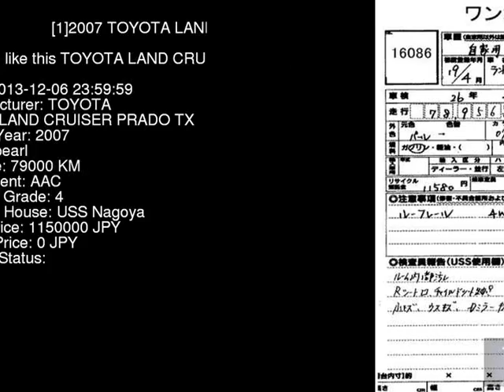2007 TOYOTA LAND CRUISER PRADO TX TRJ120W - Japanese Used Car For Sale Japan Auction Import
2007 TOYOTA LAND CRUISER PRADO TX TRJ120W - Japanese Used Car For Sale Japan Auction Import TRJ120W,TOYOTA,LAND_CRUISER_PRADO,TX,USS Nagoya,jdmvip,vip,jdm,cars,japan,jdmvip.com,japanesecars,usedcars Japanese Used JDM Car For Sale At Auction in Japan for Import